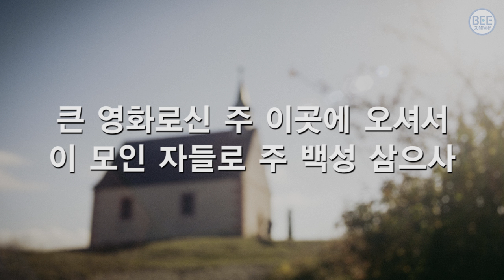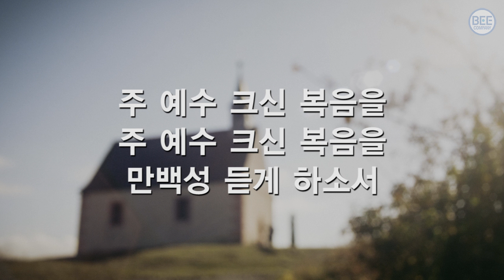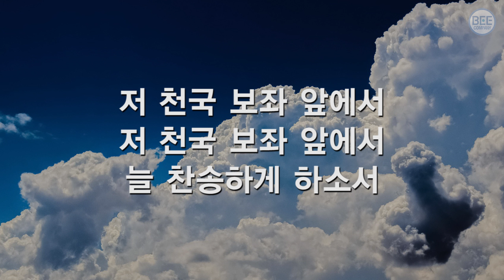[새찬송가] 35장 큰 영화로신 주